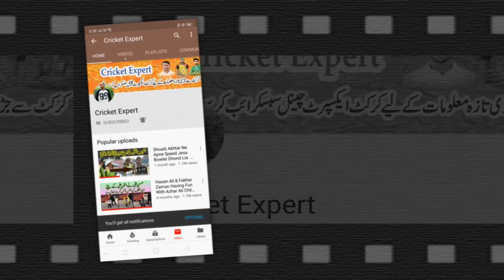50 Runs Need in 12 balls Fantastic Cricket Match in Cricket History Ever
50 Runs Need in 12 balls Fantastic Cricket Match in Cricket History Ever